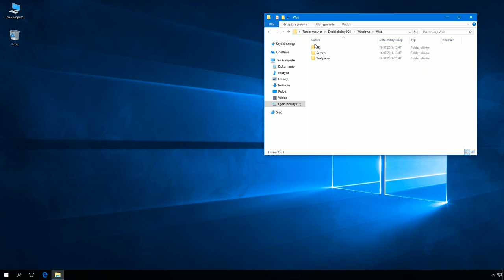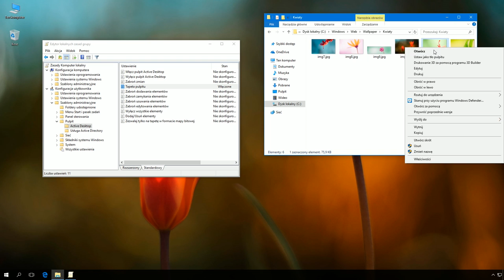Windows 10: Określanie przy użyciu GPO tła pulpitu i tym samym uniemożliwianie jego zmiany.